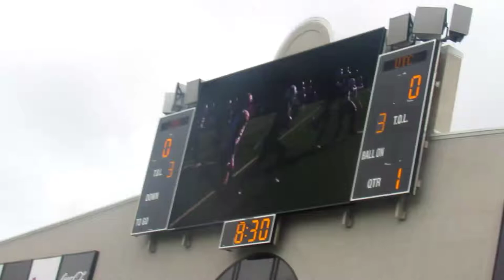Chattanooga Mocs Enters The Field Pre Game vs The Jacksonville State Gamecocks